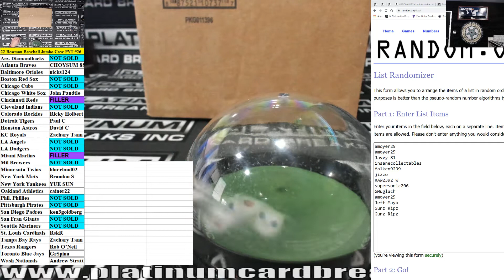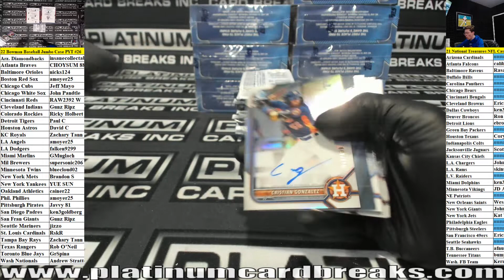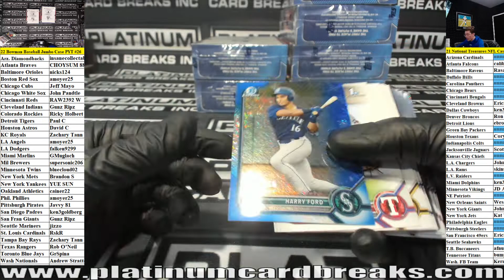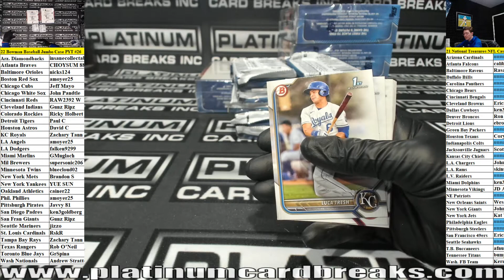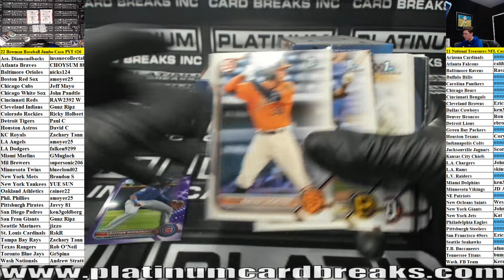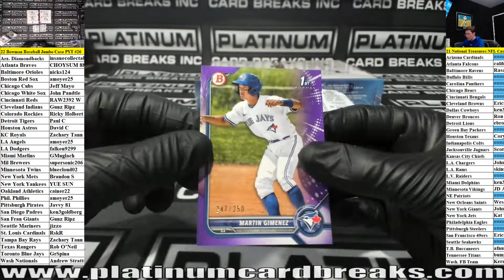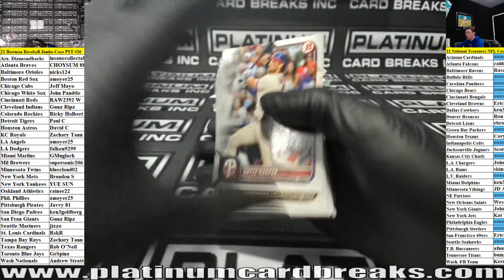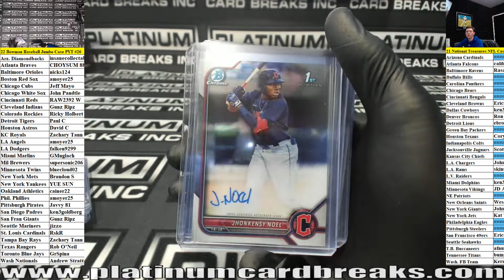2022 Bowman Baseball Jumbo 8 Box Case Pick Your Team #26